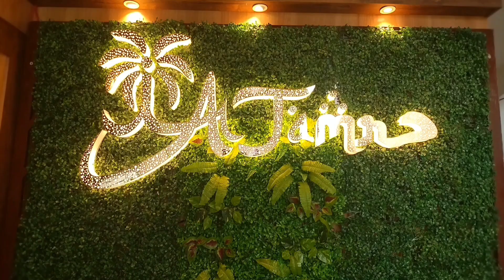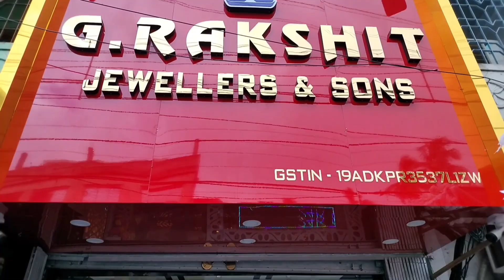Domjur: স্ত্রীর একাধিক বিবাহ বহির্ভূত সম্পর্ক ছিল, মানা করলেও শুনত না, জেরায় জানিয়েছে ধৃত স্বামী।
Domjur: স্ত্রীর একাধিক বিবাহ বহির্ভূত সম্পর্ক ছিল, মানা করলেও শুনত না, ডোমজুড়ে নৃত্যশিল্পী খুনে পুলিশি জেরায় জানিয়েছে ধৃত স্বামী।